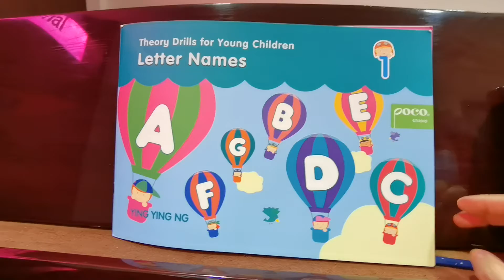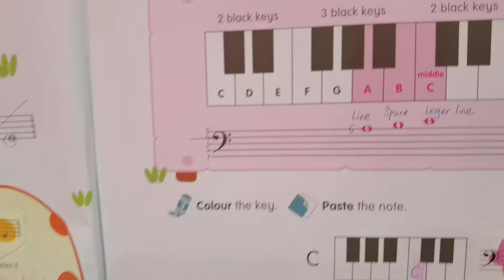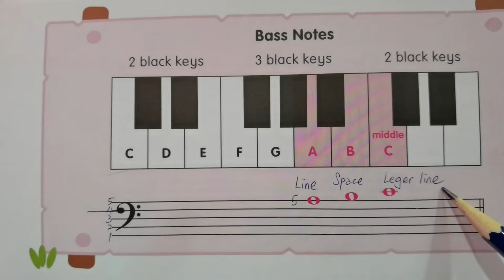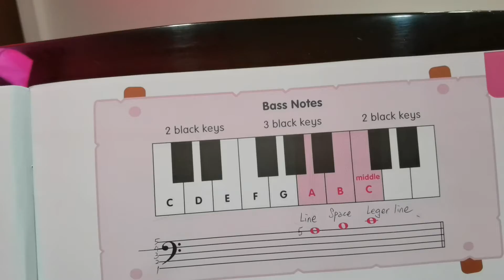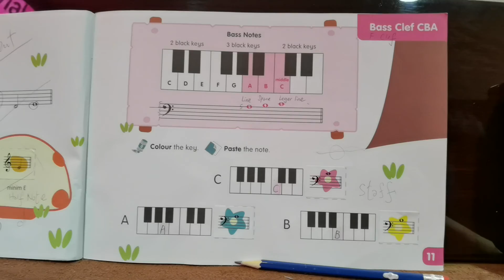Theory Drills for Young Children Letter Names Pg 11 (1 of 2)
《Virginia Ho 何淑恩校長教室 569A》

Theory Drills for Young Children Letter Names Page 11 (1 of 2)
Student: George Hung

Poco Studio
NG Ying Ying
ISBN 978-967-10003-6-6